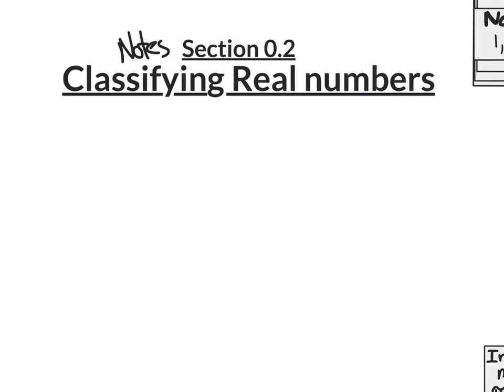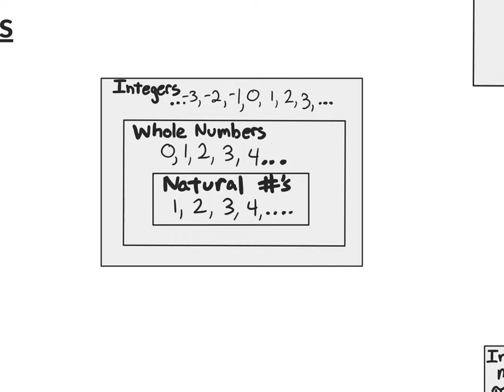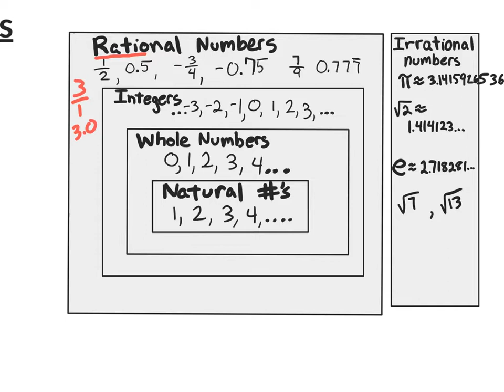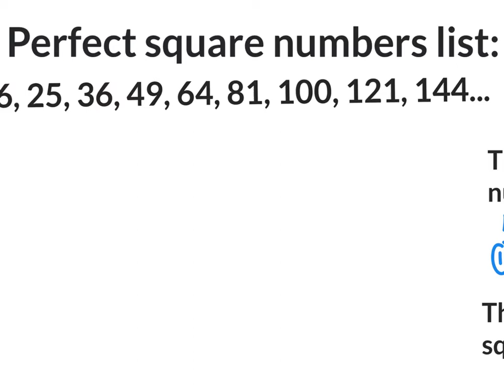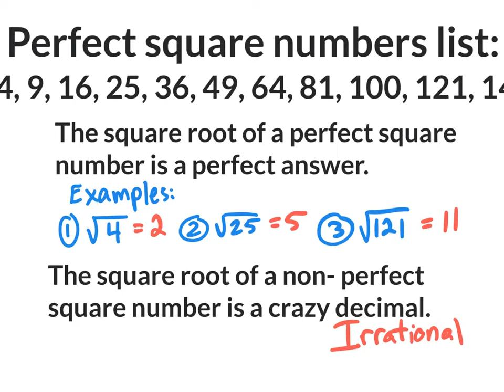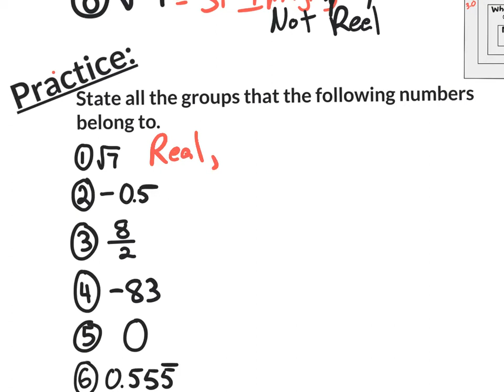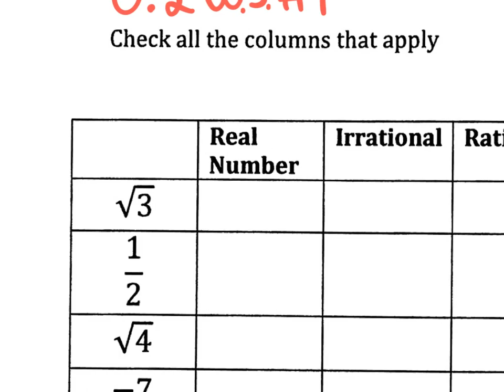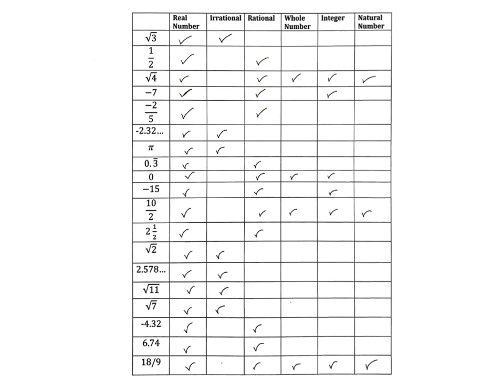0.2 Classifying real numbers 2018-19